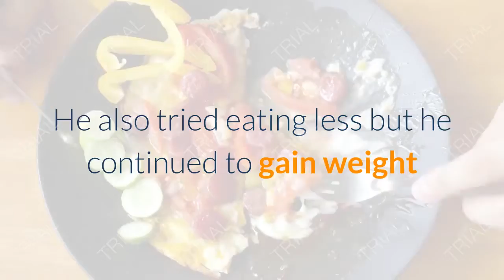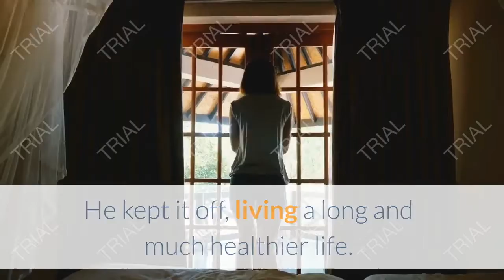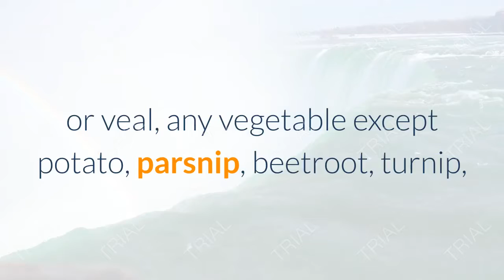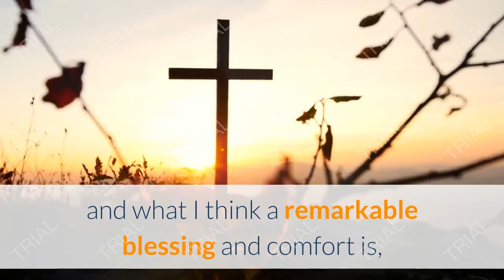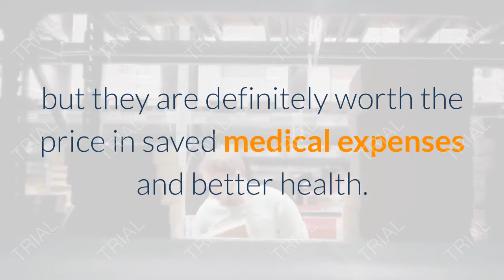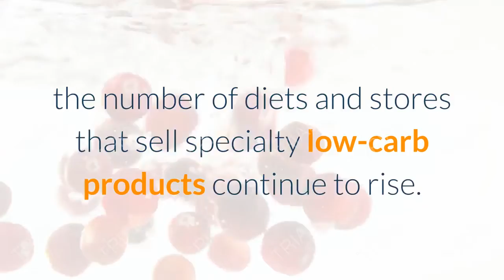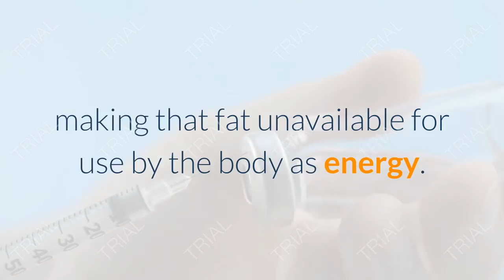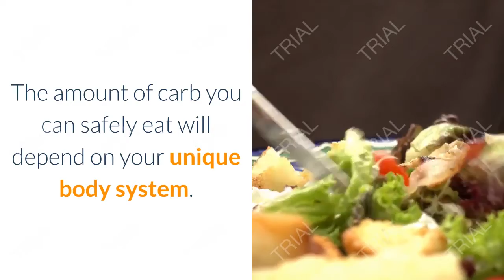Low carb diete - history and background of low-carb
The terminology “low-carb” wasn’t really coined until around 1992 when the USDA announced America’s model food pyramid included six to eleven servings daily of grains and starches. However, low-carb dieting dates back more than 100 years before the trendy Atkins diet to 1864 with a pamphlet titled Letter on Corpulence written by William Banting, as close to the first commercial low-carb diet as you could get.
Banting had suffered a series of debilitating health problems due mainly to being overweight or “corpulent”. He searched in vain for cures to his weight problem, which many doctors at that time believed to be a necessary side effect of old age. He also tried eating less but he continued to gain weight and have various health problems. He could not understand how the small amounts of food he was eating led to his weight problem: